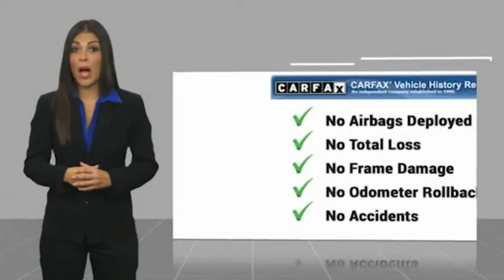2018 Hyundai Elantra GT Midland TX JU076520B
2018 Hyundai Elantra GT SPORT AUTO